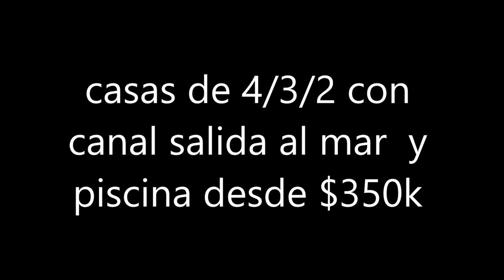CASAS BARATAS EN RENTA Y VENTA EN FLORIDA